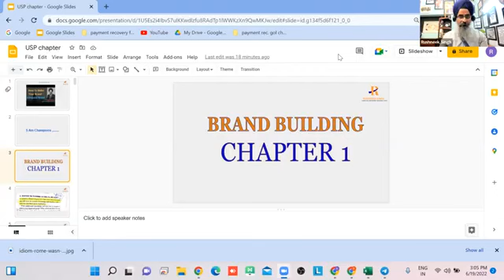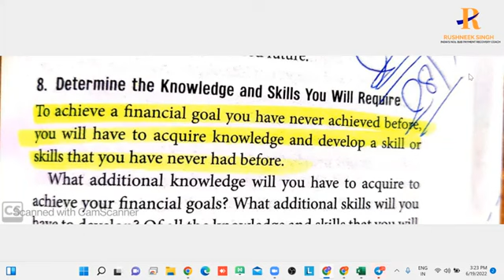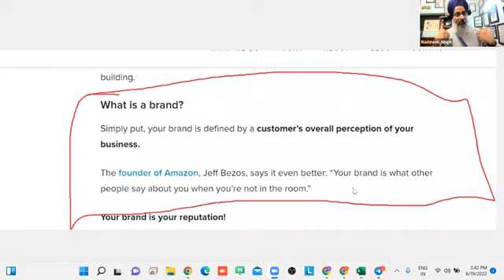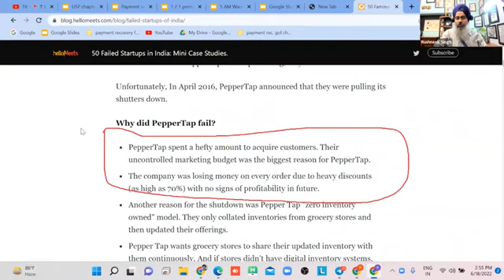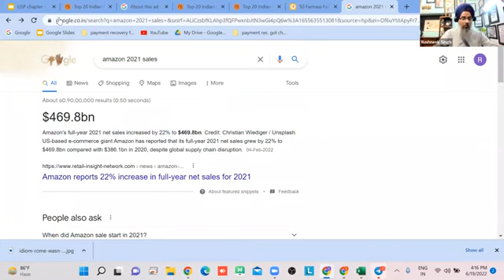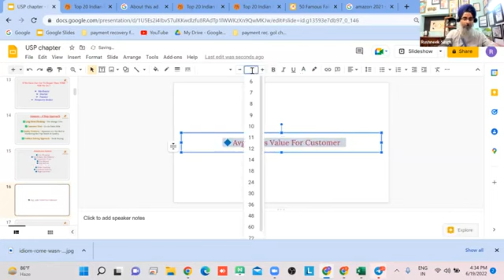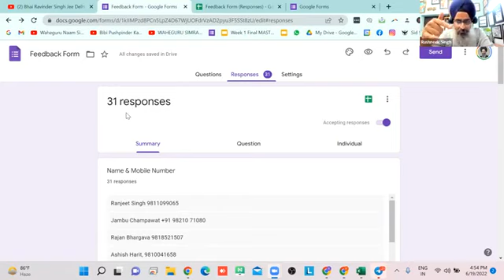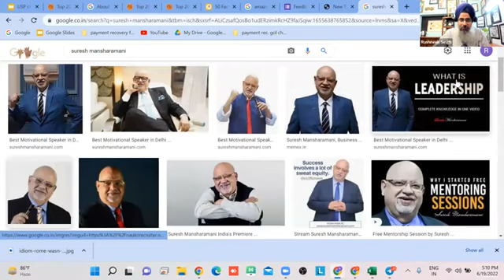‼️ 𝟓 𝐀𝐦 𝐂𝐥𝐮𝐛 𝐖𝐚𝐫𝐫𝐢𝐨𝐫𝐬 𝐌𝐨𝐧𝐭𝐡𝐥𝐲 𝐌𝐞𝐞𝐭𝐮𝐩 ‼️